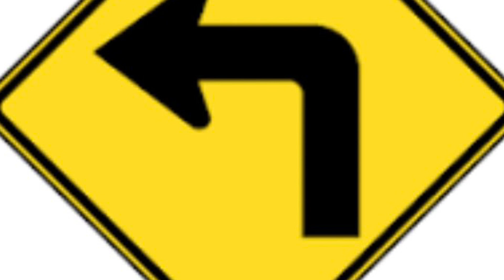Abra kadabra alakazam, I’m turning your hand into a piece of ham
Ham